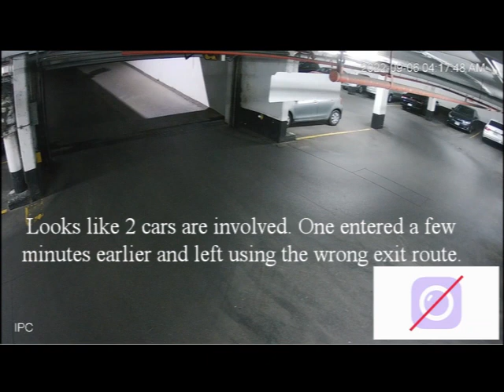New View of Break In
This video is more detailed with more information.